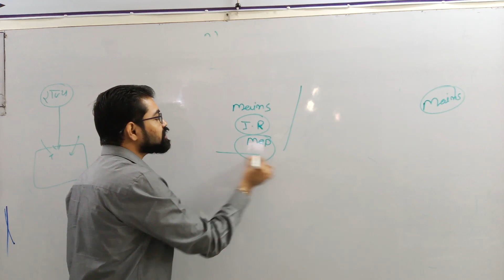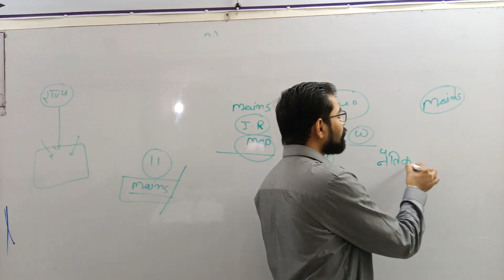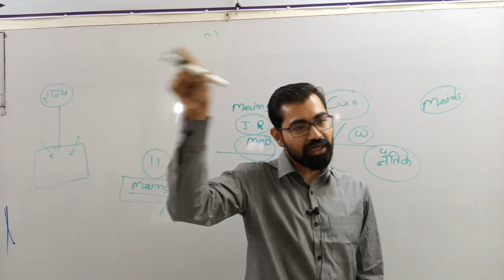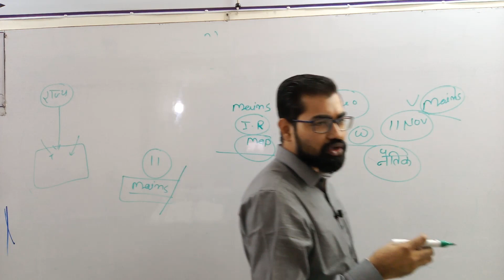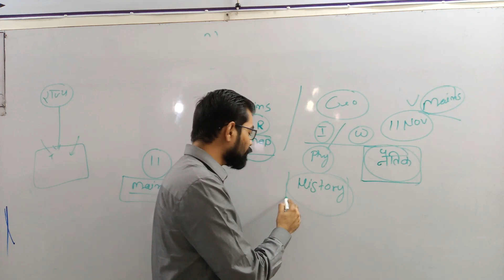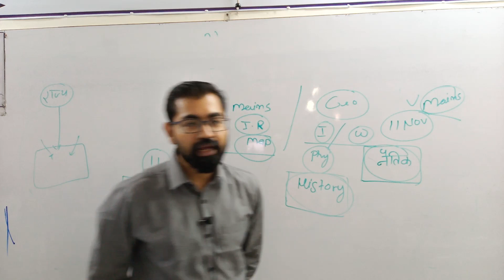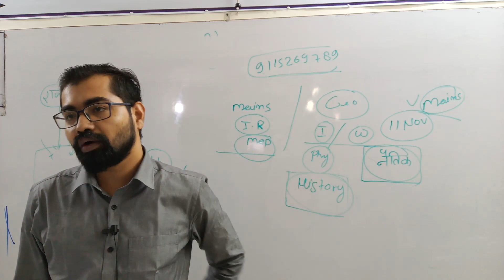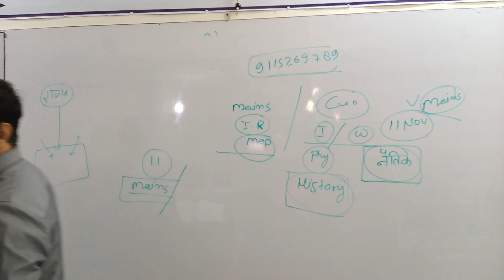11 November 2018 से Geography and International relation की Classes प्रारंभ